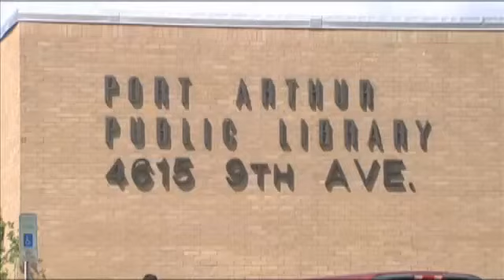Runoff election coming up and early voting continues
Voters in Orange will decide a runoff Saturday for the council seat in position six. The race pits Cullin Smith against Larry Spears Jr.

In Port Arthur early voting is underway for the June 28th council runoff. Tiffany Hamilton and Cal Jones are vying for the district two council seat.

Early voting continues this week and again next Monday and Tuesday. The Port Arthur election is one week from this Saturday.